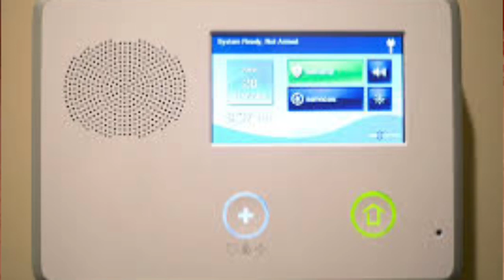Stalker & Killer Combine | The Harvey Miguel Robinson True Story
This video is about the true story of Harvey Miguel Robinson who stalks and kills his victims.